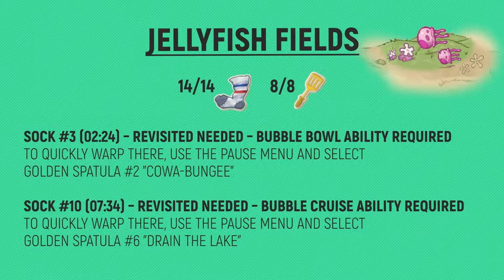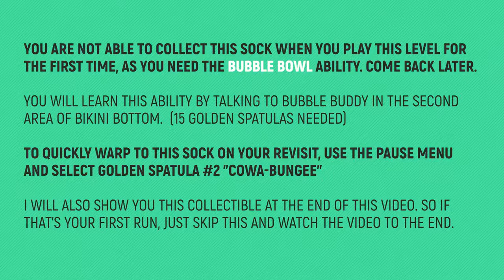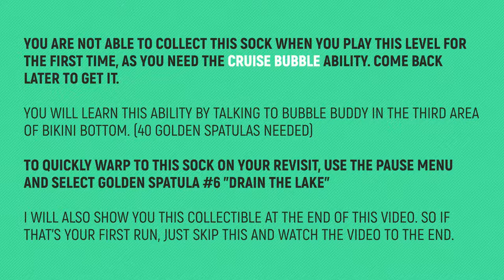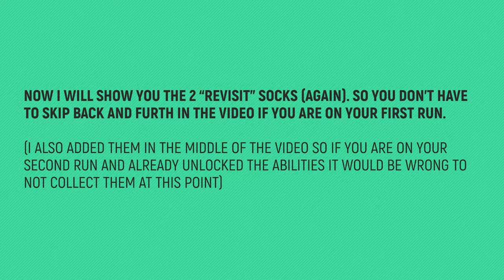SpongeBob: Battle for Bikini Bottom Rehydrated – Jellyfish Fields – All Collectibles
TIMELINE:
00:00 – Patrick’s Sock 1/14
00:38 – Patrick’s Sock 2/14
01:26 – Golden Spatula 1/8 – Cowa-Bungee!
02:07 – Patrick’s Sock 3/14 [REVISIT NEEDED]
02:45 – Patrick’s Sock 4/14
03:35 – Patrick’s Sock 5/14
03:34 – Golden Spatula 2/8 – Top of the hill
04:02 – Patrick’s Sock 6+7/14
04:29 – Golden Spatula 3/8 – Patrick's Dilemma
05:10 – Patrick’s Sock 8/14
05:40 – Patrick’s Sock 9/14
06:04 – Golden Spatula 4/8 – Spelunking
06:38 – Golden Spatula 5/8 – Drain the Lake
07:34 – Patrick’s Sock 10/14 [REVISIT NEEDED]
08:43 – Patrick’s Sock 11/14
09:27 – Patrick’s Sock 12/14
09:49 – Golden Spatula 6/8 – Navigate the Canyons and Mesas
10:26 – Jelly + Patrick’s Sock 13/14 + Golden Spatula 7/8 – Slide Leap
11:40 – Golden Spatula 8/8 – Defeat King Jellyfish
12:00 – Patrick’s Sock 14/14
13:04 – The both "REVISIT SOCKS"

🙏SPECIAL THANKS TO MY PLATINUM MEMBERS:
Tomyabo